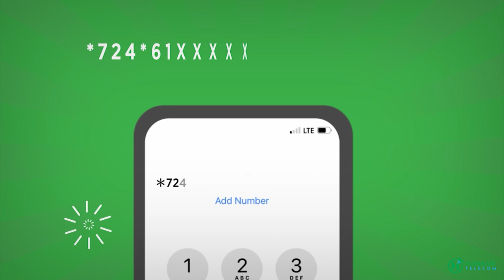Midka mid ah Ugaasyadda Beelaha daga Jubaland oo Garbaharrey kulan kula Yeeshay